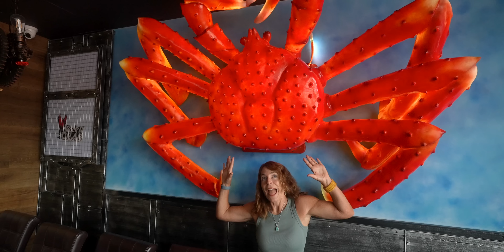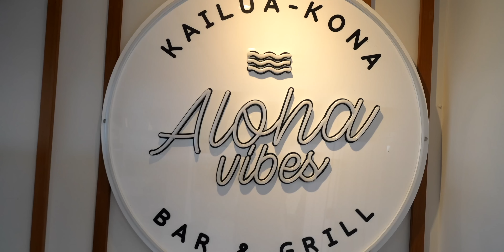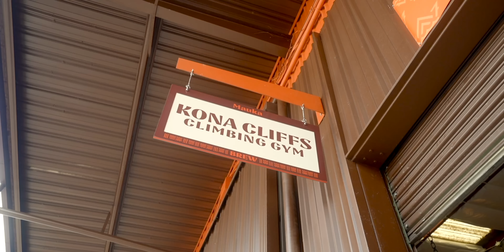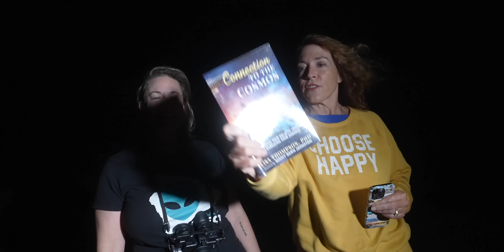Kailua Kona Summer update -New restaurants and more!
It’s been a busy summer for new business owners as there are quite a few new restaurants and activity providers catching the summer crowd.
We interviewed them and each is bringing so much passion and optimism for their new ventures. We also discuss a few issues that are being worked on by the County and of course-give you aerial footage of our favorite town-Kailua Kona.
Please support our local businesses:
Kanoagrill.com
 0:00 intro
0:53 Morton Bay fig Tree update
1:11 Kanoa Grill
4:51 Hawaii Boat clubs
7:52 Aloha Vibes
10:38 Kona Cliffs Climbing Gym
14:46 Big Island UFO Tours
18:46 Rock-N-Crab Restaurant
22:52 Attainable Housing Update, Kailua-Kona

if you'd like to purchase a home on Hawaii Island or be referred to agents on other islands!

Eric Ziemelis | RS-80376
Julie Ziemelis | RS-85062
365 Hawaii Group
REAL Broker LLC